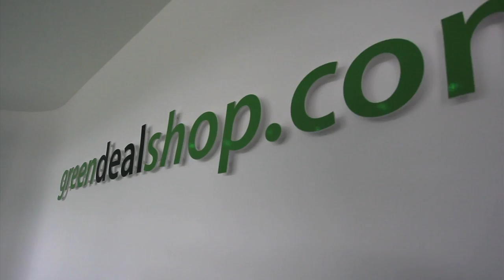John Marques Editor Showreel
"Future World Music-FWM_VOL07a_08 New Beginnings-Future World Music", sound recording administered by: 0:02